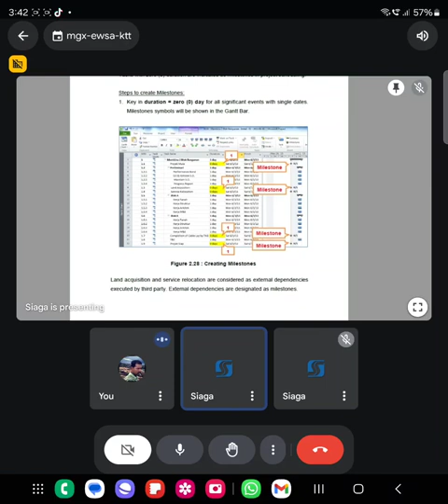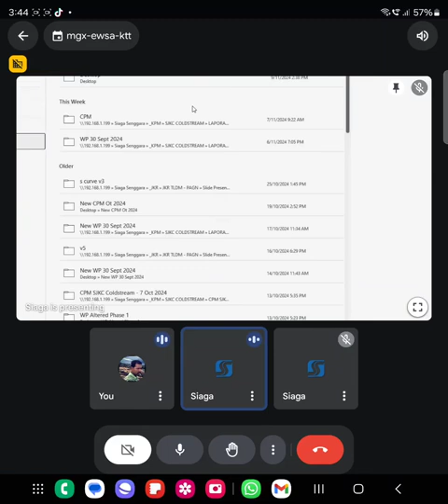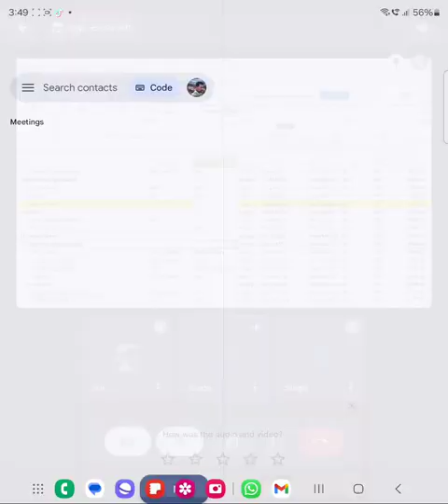NBA PLANNER (ONN NASRUN). MICROSOFT PROJECT ONLINE IN MALAYSIA